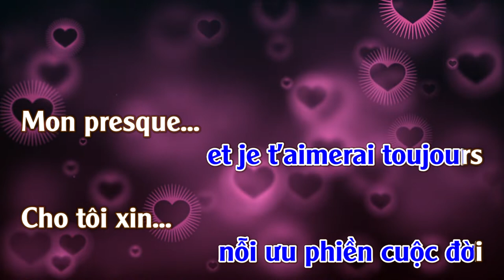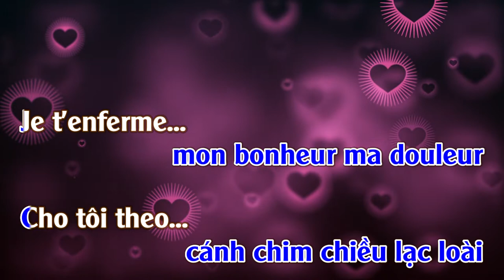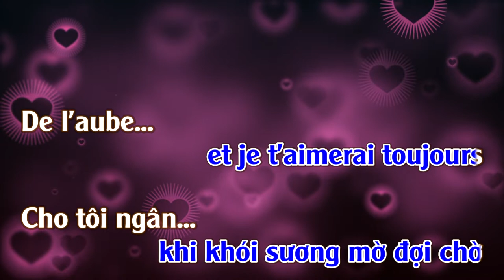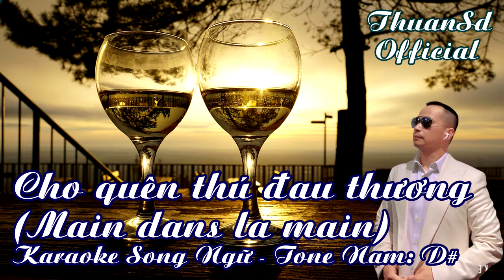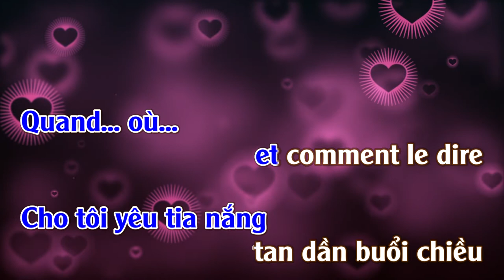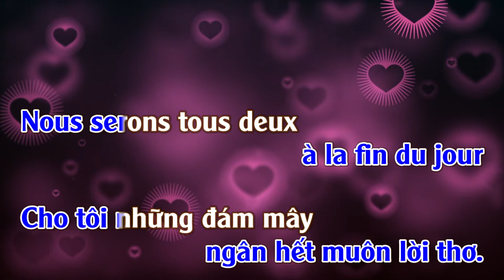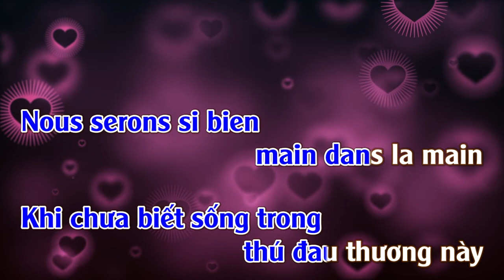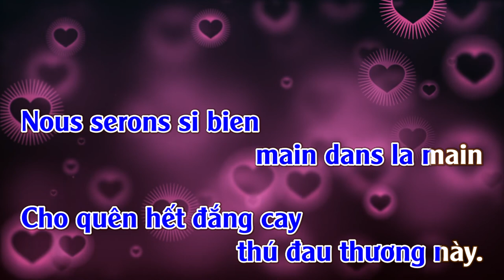Main Dans La Main -Cho Quên Thú Đau Thương | Karaoke | Masculin | Version Française-Viet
Artist-Christophe
Cho Quên Thú Đau Thương